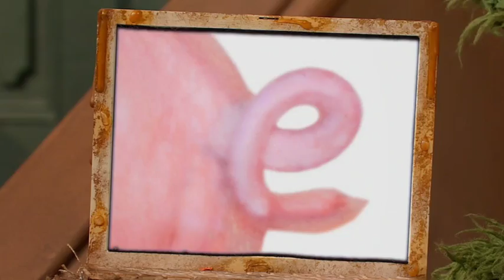Sesame Street - Elmo the Grouch